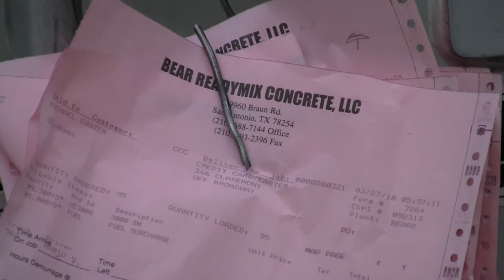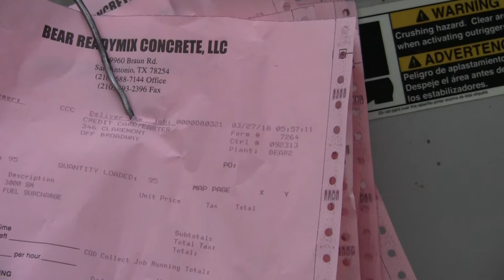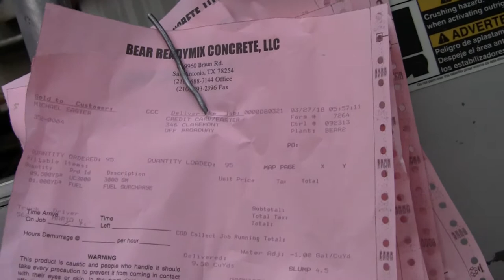Second clip, mom and kid going to school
This video was shot at 7:42 a.m. - shows mom and her preschooler getting in the car and leaving for school. Also shows documentation that the cement trucks were on site sat 5:57 a.m. and earlier. Child's dad says workers arrived at 4:15, concrete started pouring at 5 a.m.